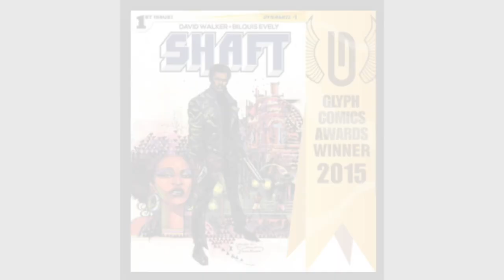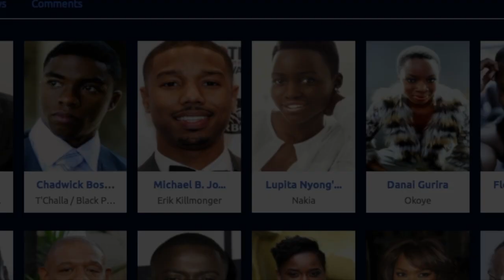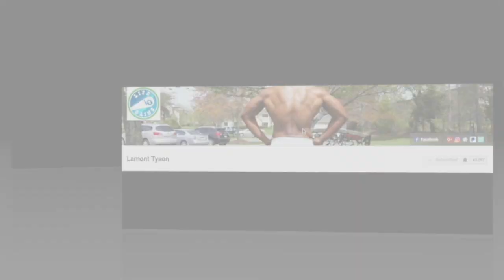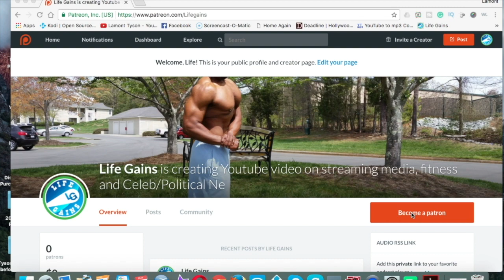Stream It or Theater Beam It| Black Panther Trailer | Will it be the best Black Superhero movie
Stream it or Theater Beam it?  HERO. LEGEND. KING. Watch Marvel Studio's Black Panther trailer now. Will it be the best Black superhero movie of all-time?

After the events of Captain America: Civil War, King T'Challa returns home to the reclusive, technologically advanced African nation of Wakanda to serve as his country's new leader. However, T'Challa soon finds that he is challenged for the throne from factions within his own country. When two foes conspire to destroy Wakanda, the hero known as Black Panther must team up with C.I.A. agent Everett K. Ross and members of the Dora Milaje, Wakanadan special forces, to prevent Wakanda from being dragged into a world war.

Kodi and Streaming content videos